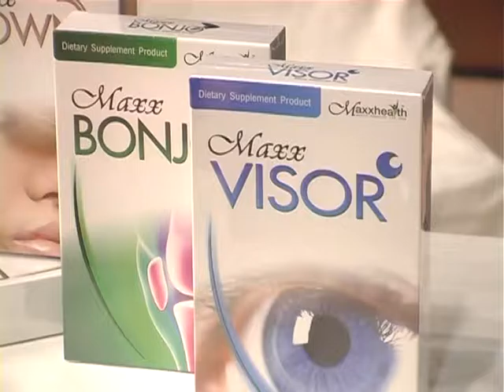'แม็ก'จูบปาก'ชัยวัฒน์'เสริมธุรกิจโกอินเตอร์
ข่าวเด่นวันนี้